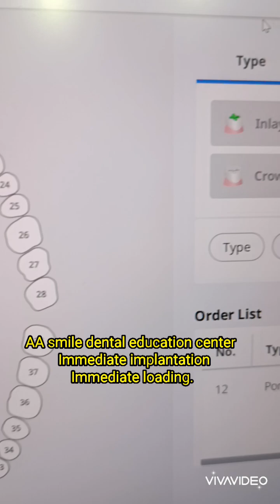external resorption of UR 12. immediate implantation & immediate loading...